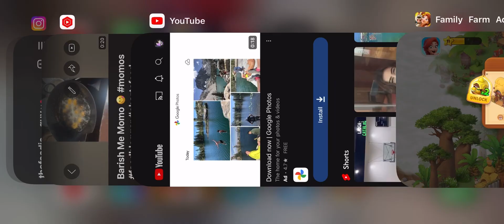Wild Herb Land Episode #4 || Family Farm Adventure Game